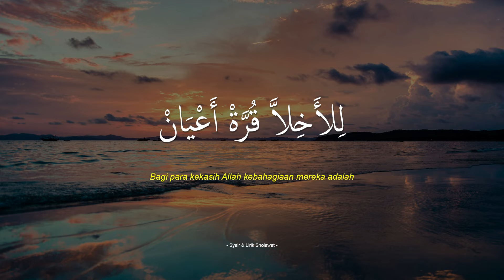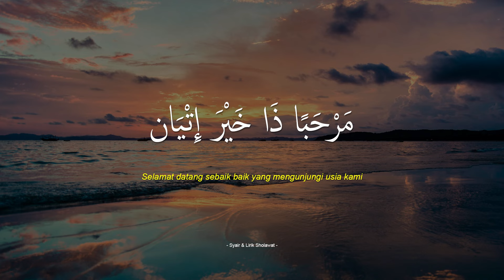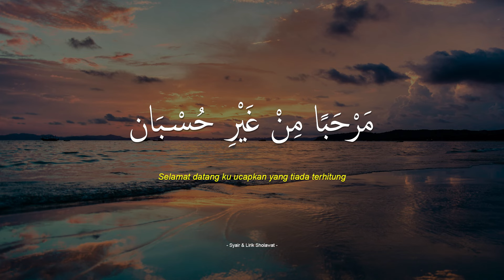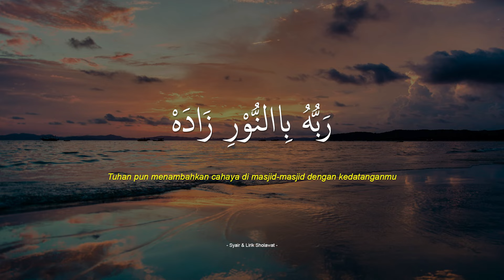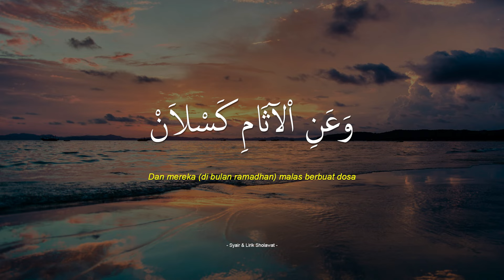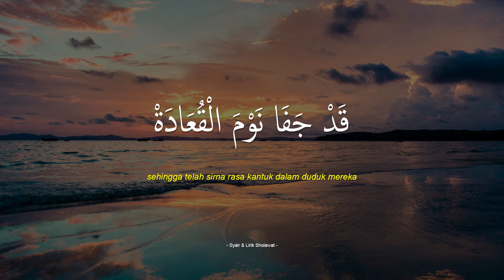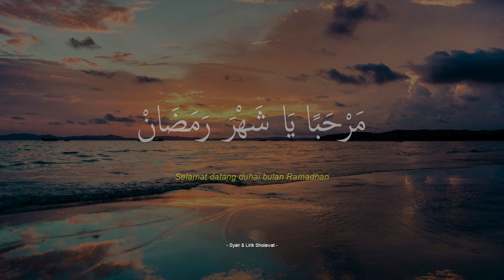MARHABAN YAA SYAHRU ROMADHON | Majelis Ar Raudhah | Lirik & Terjemah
Qasidah Marhaban Ya Syahru Ramadhan - Majelis Ar Raudhah Habib Novel bin Muhammad Alaydrus Solo